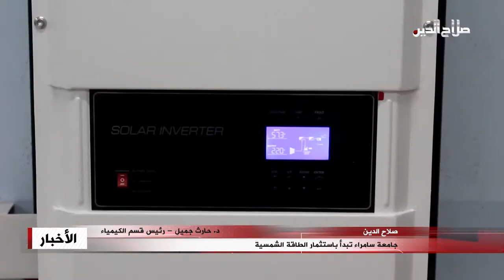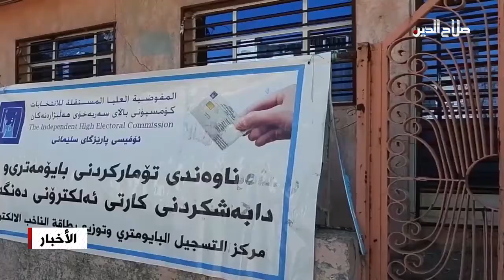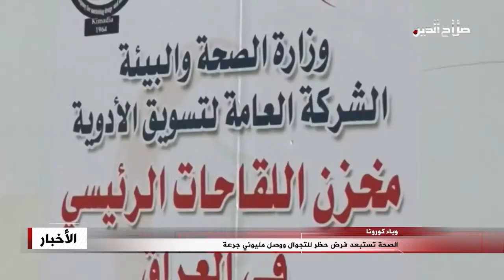نشرة الأحد 8 - 8 - 2021